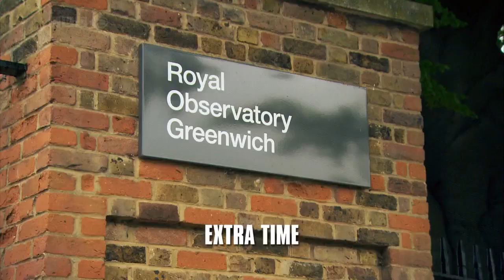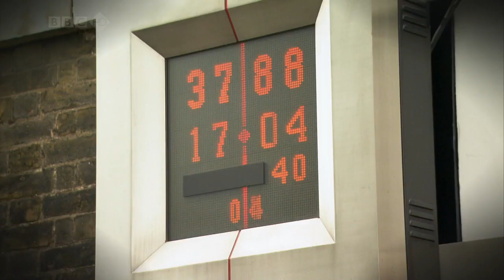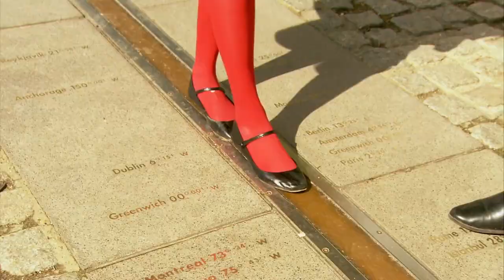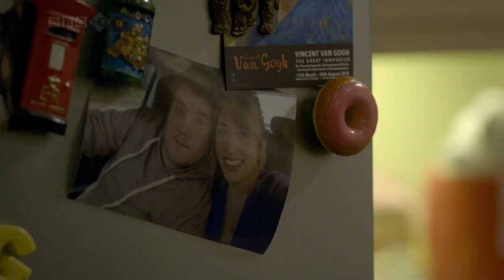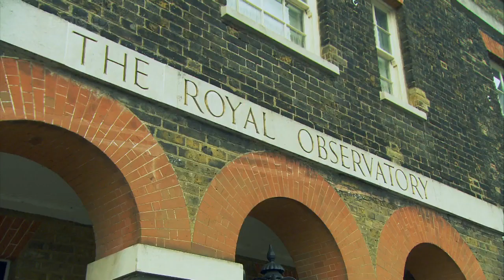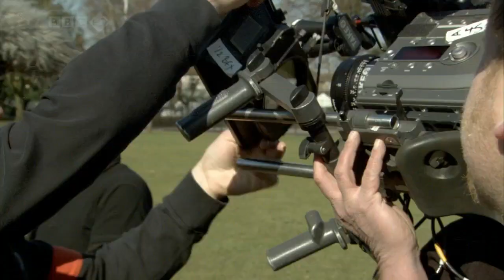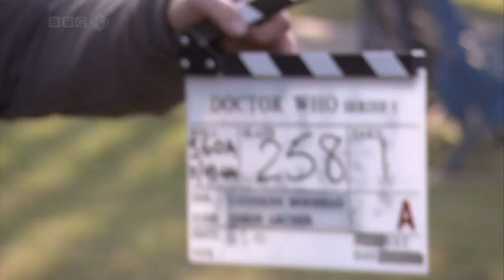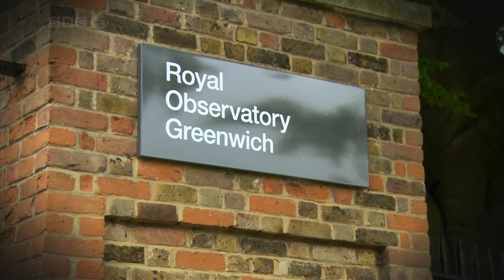Doctor Who Confidential Series 5 Episode 11: Extra Time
The Doctor becomes the Lodger. Confidential goes behind the scenes with the newest member of the Doctor Who cast, James Corden to find out what it's like joining such an iconic show. Steven Moffat reflects on the idea of the Doctor coming to stay and how a comic from Doctor Who Magazine inspired the episodes origins.

Originally broadcast on: 12 June 2010, BBC Three
Run time: 43 minutes
Video run time: 43 minutes
Narrated By: Alex Price